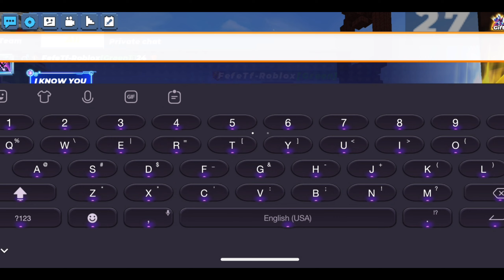Bedwars But If I Die The video Ends💀🥶 || BlockmanGo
⚜️ 𝐕𝐢𝐝𝐞𝐨 𝐓𝐢𝐭𝐥𝐞 ✔

-Bedwars But If I Die 💀🥶 || BlockmanGo

⚜️ 𝐆𝐨𝐚𝐥 ✔

Feel free to join to participate in various events, play different games, and have fun together.

⚜️ 𝐈𝐆𝐍𝐎𝐑𝐄 𝐓𝐀𝐆𝐬 ✘

CzRsw BG
czrsw bg
BlockmanGoFunny,
BlockmanGoEpic,
BlockmanGoBedWars, BlockmanGo Top,
BlockmanGo Pro,
BlockmanGo hack,
BlockmanGo Glitch,
BlockmanGo Legendary,
BlockmanGo FireBall, BlockmanGo Jail Brawstars,
BlockmanGo Egg Wars,
BlockmanGo weapon, BlockmanGo Hide and Seek,
BlockmanGo New Games, BlockmanGo Wtf
moments, :))
Blockman GO
Blockman GO Gaming
Mattsun
Blockman Hack
Amaan
Amaan BG
Naomi
Hela
Abid Bg
lamnotPK
lamnotElijah BG
Rishu23
Noface
Titan Bg
Redmaster BG
lamnotFun
Tylerbanks
GoodvinBG
Blockman GoHideandSeek
TIOPbMbI
heavy_minus_signheavy_minus_signheavy_minus_
signheavy_minus_signheavy_minus_signheavy_min
us_signheavy_minus_signheavy_minus_signheavy
minus_signheavy_minus_signheavy_minus_signhea
vy_minus_signheavy_minus_signheavy_minus_sign
heavy_minus_sign
Blockman GoPUBGButtle Field
Blockman GoHideandSeek
Blockman GoBowspleef
Blockman GoSkyRoyale
BlockmanGo EggWars
BlockmanGo EpicMoments
Blockman GoTrollIMoments
BlockmanGoBuild ButtleUpdate
BlockmanGo FunnyMoments
Blockman GoBlockymods
BlockmanGoBuild Buttle
Blockman Gocheat2018
blockman go get free gcube
sblockman go bedwars apk